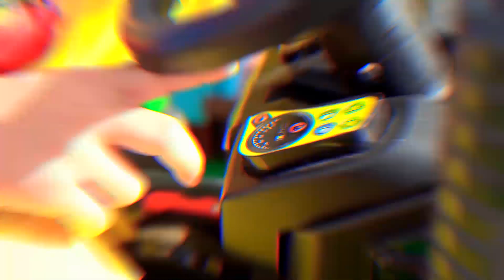Сеня ездит на новых машинках